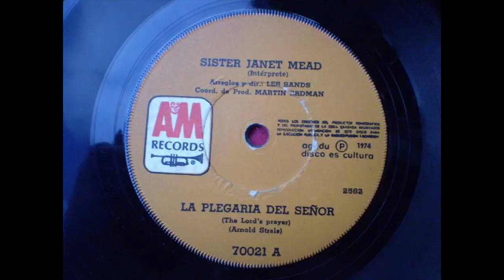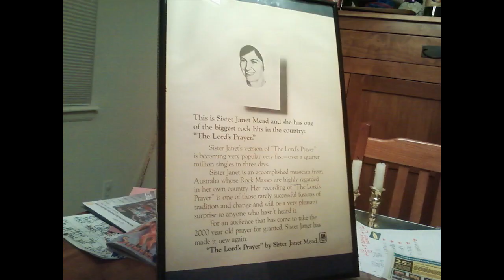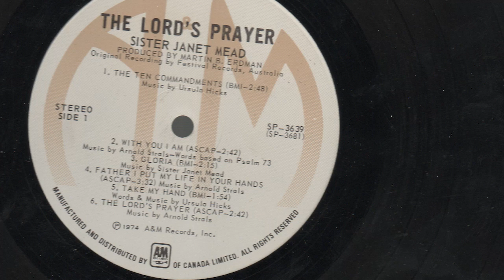Sister Janet Mead Gloria 1974 With You I Am Christian Rock